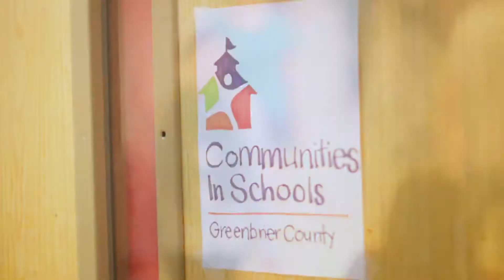American Graduate Champion: Emily Landseidel (WVPB)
An American Graduate Champion commits their time, skills and resources to make sure that young people succeed in school, career, and life.

Join the conversation on social media using AmGrad.